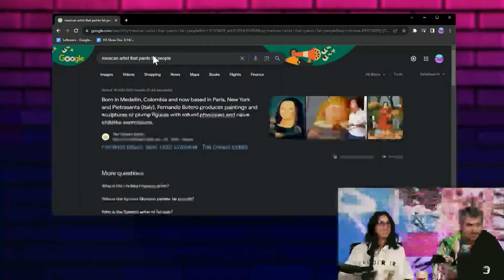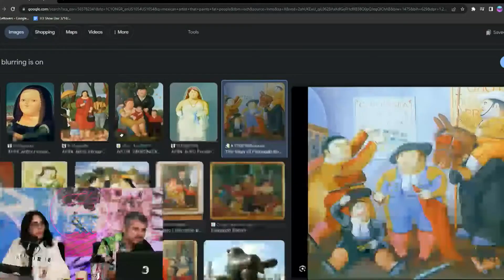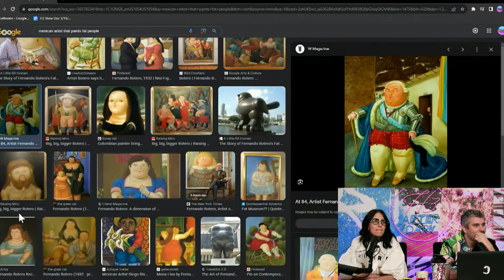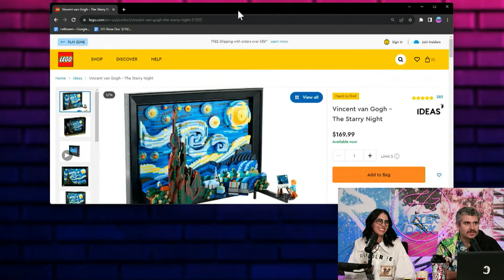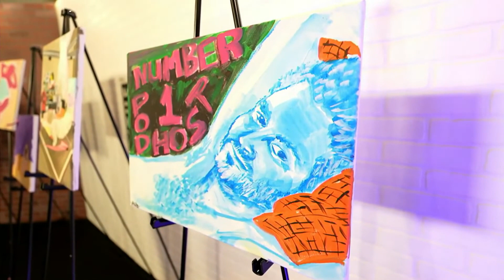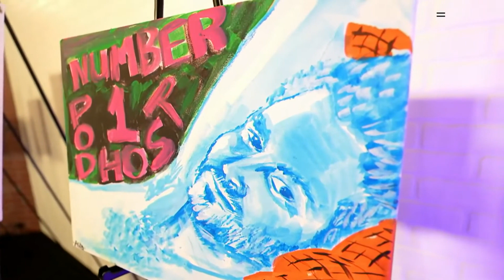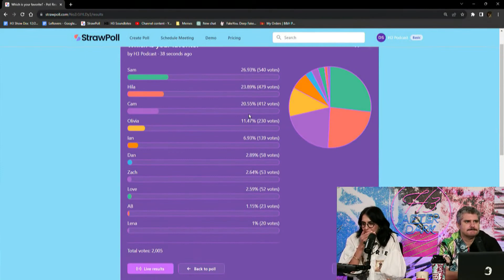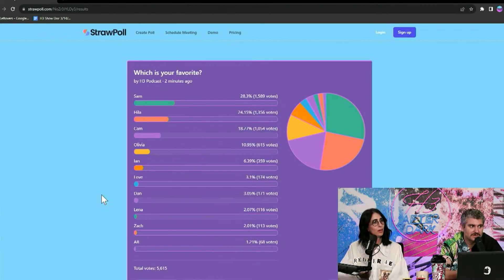Painting Ethan Like a French Girl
In this episode of The H3 Podcast, they introduce a new art segment called H3 Art corner. The crew gathers to do a live modeling session where they paint Ethan Klein in the pose of Rose from the Titanic. Each member of the crew will do their interpretation of the pose. However, tensions rise when Dan captures some questionable photos during the session. The crew uses real art supplies like brushes and palette knives, and the final paintings turn out to be a beautiful array of different styles. Watch to see the hilarious and artistic shenanigans unfold.

Clipped from The Crew Paints Ethan, We Take A Red Flag Dating Test, We Ruin Howie Mandel’s Life - After Dark #120